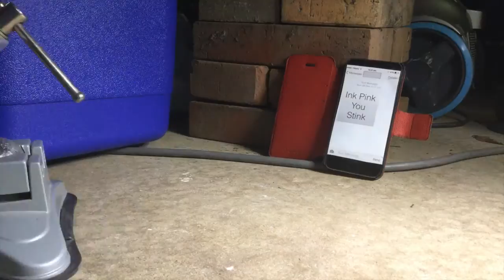Allomerus - Pixie Quarrel 2 - The Bully - (Stop Motion Animation)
Pixie Quarrel  2 - The Bully - (Stop Motion Animation)

If you are being bullied don’t put up with it!

John Wegner: Guitar, Bass, Synths and Stop Motion
Paul Wegner: Drums and Percussion